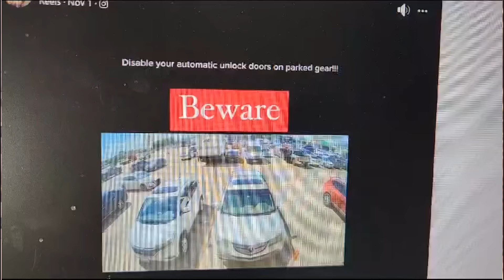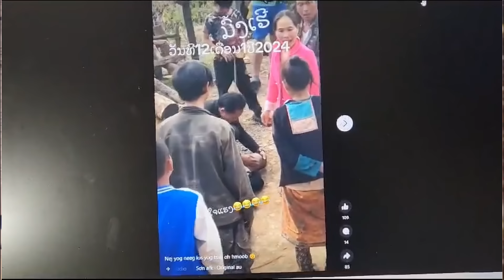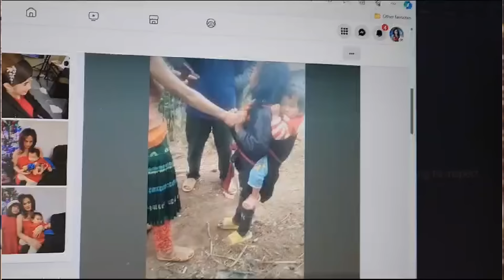01/19/2024. SUAV MUAJ ZOO TSWV YIM CAUM CUAG AMEKAS @ Puas Muaj Av Rau Hmoob Ua Teb Chaws Lawm Tiag.